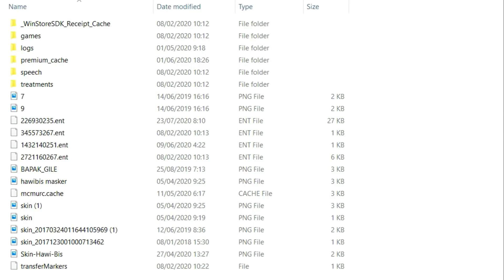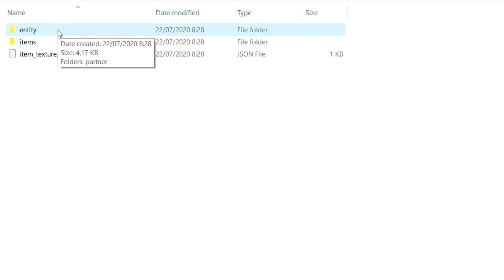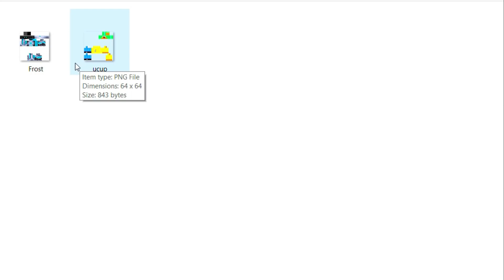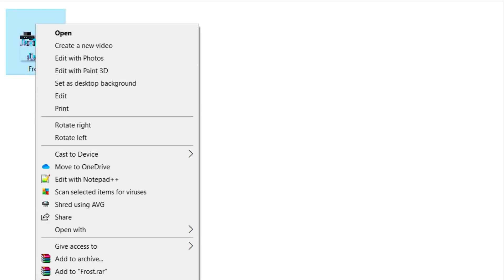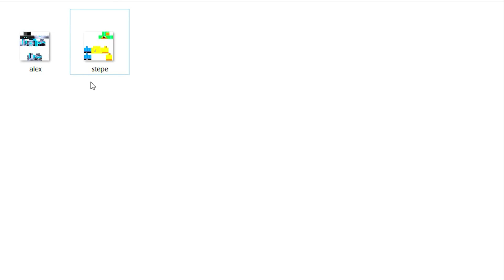5 Addon Rahasia Paling Viral Di Minecraft PE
5 Addon Terbaik Untuk Survival Di MCPE 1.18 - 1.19

‣ Terimakasih banyak untuk support kalian guys :)

TOP 1-10 akan saya taruh nama kalian di setiap deskripsi videoku kedepannya :D
1.samira = Rp.350,000
2.wafdu = Rp.250,000
3.lala = Rp.247,000
4.diva = Rp.200,000
5.abdan = Rp. 150,000
6.luis = Rp. 140,000
7.safikh = Rp. 135,000
8.kuftar = Rp. 130,000
9.barsah = Rp. 130,000
10.fiya = Rp. 90,000

‣ Dapatkan GRATIS HP, laptop, Komputer, Baju, Diamond Mobile Legends DLL GRATIS setiap hari 100% NO HOAX Disarankan oleh Hawi Bis

‣ Yang saya gunakan : MCPE Di HP + MCPE WINDOWS 10

‣ Mau kirim Render, Intro, Banner, atau Art lainya :) ?? Kirim lewat Line / Instagram saya (dibawah ↓↓↓)

‣ Follow SOSMED Gw coy
—Instagram » @hawibis
—Line » hafidunnawawi

5 Addon Terbaik Untuk Survival Di MCPE 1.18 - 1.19